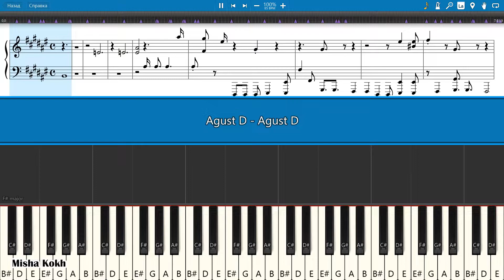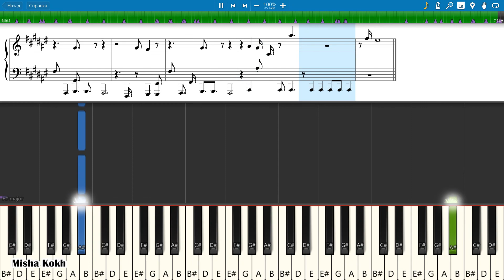Agust D - Agust D [Piano Tutorial | Sheets | MIDI] Synthesia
How To Play Agust D - Agust D [Piano Tutorial | Sheets | MIDI] Synthesia